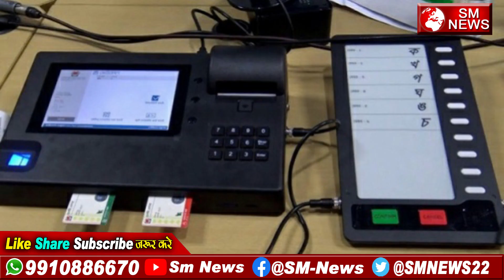EVM की जगह बैलेट पेपर से होंगे चुनाव बांग्‍लादेश में Iक्या LokSabha Election 2024 बैलट पेपर से होगा?